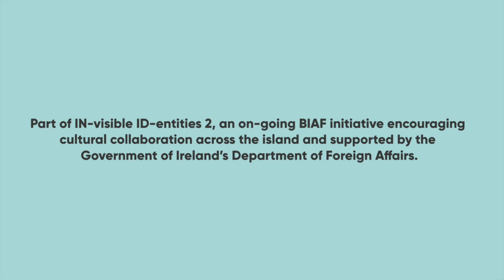Jenni Murray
Belfast International Arts Festival and Westival present Jenni Murray, hosted by Allison Morris. Broadcasting at 4pm on Sunday 25 October.
If you would like to make a donation to BIAF to help us to create, stage and promote irresistible and compelling stories of our time and our communities,

One of the nation’s best-loved broadcasters joins the Festival to discuss her new book about our relationship with food and weight.

Jenni Murray, long-serving host of Woman’s Hour, had avoided making the connection between her weight and health issues. One day, when she was out walking with her son, they passed a woman on a mobility scooter. “If you aren’t careful, that’ll be you before long,” he said. She told herself that she was fat and happy, but in private she lived with the fear that her weight would probably kill her before she made it to seventy.

Interwoven with the science, social history and psychology of weight management, Fat Cow, Fat Chance is a refreshingly honest account of what it’s like to be fat when society dictates that skinny is the norm.

Fusing politics, science and personal pain, this is a powerful exploration of our battle with obesity.

Dame Jenni Murray OBE is a journalist and broadcaster, who presented BBC Radio 4’s Woman’s Hour for 33 years, before stepping down in 2020. Author of several books, including Memoirs of a Not So Dutiful Daughter, A History of Britain in 21 Women and A History of the World in 21 Women, she is also the recipient of honorary doctorates in recognition of her contribution to broadcasting and writing.

Books, including a limited number of signed copies, will be available from No Alibis Bookshop

Part of IN-visible ID-entities 2, an on-going BIAF initiative encouraging cultural collaboration across the island and supported by the Government of Ireland’s Department of Foreign Affairs.